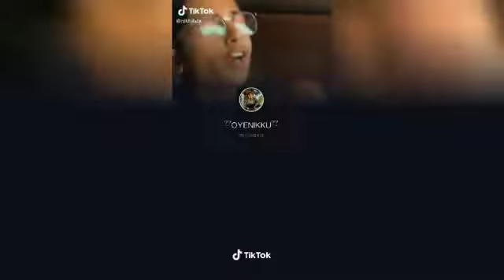!! NIKHILXLX !!🔥Full Attitude 🤬 love shayari (Part2) {2021 latest tiktok shayari}